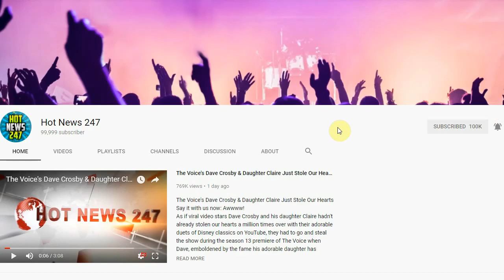Blake Shelton Joins Gwen Stefani for Her Big Las Vegas Welcome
Welcome to Las Vegas, GWEN STEFANI!